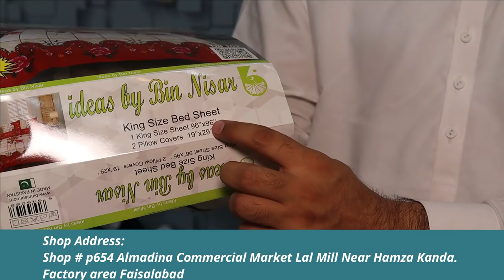BEDSHEET EXPORT QUALITY JUST IN 1100